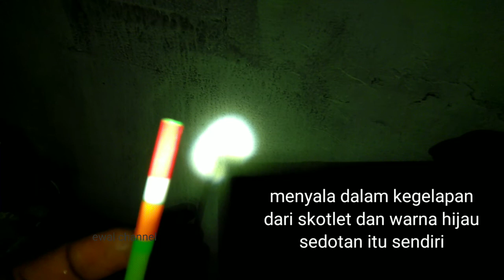TIPS SEPUTAR PELAMPUNG/KUMBUL MANCING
Tips seputar pelampung atau kumbul pancing pada video ini memberikan solusi tentang bagaimana mengubah pelampung yang biasanya kecil menjadi ukuran yang lebih besar.